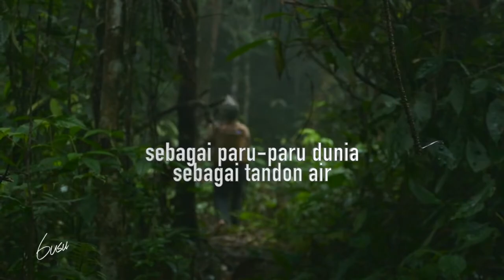Pesan dari Meratus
Pesan dari Meratus @gaepetersonchannel8408 @bsrockbusu452